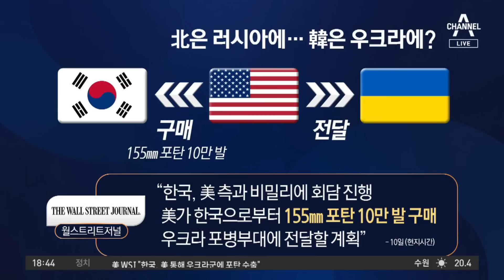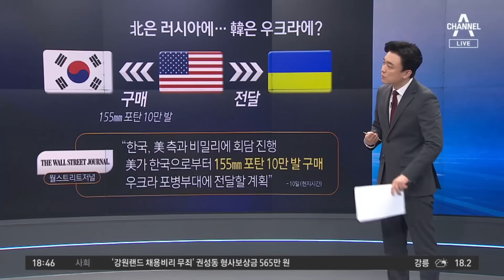우크라 ‘남북 포탄’ 대리전?…美언론 “한국 포탄 10만 발 지원” | 뉴스TOP 10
우크라 ‘남북 포탄’ 대리전?…美언론 “한국 포탄 10만 발 지원”

■ 출연 : 구자홍 동아일보 신동아팀 차장, 김종혁 국민의힘 비상대책위원, 승재현 한국형사법무정책연구원 연구위원, 장현주 전 더불어민주당 민원법률국 변호사

[김종석 앵커]
일단 팩트부터 조금 확인해 보겠습니다. 구자홍 차장. 월스트리트 저널의 보도에 따르면 우리나라가 미국 측과 비밀리에 회담을 진행해서 미국이 한국으로부터 155mm 포탄 10만 발을 구매했고 이걸 우크라이나 포병부대에 전달할 계획이다. 그러니까 사실상 우회로 우크라이나에 무기를 지원하는 것 아니냐. 이런 보도가 나왔어요.

〈평일〉
08시 50분 김진의 돌직구 쇼
12시 00분 뉴스A 라이브
17시 20분 뉴스TOP10
19시 00분 뉴스A

〈주말〉
12시 10분 토요랭킹쇼·뉴스A 라이브
19시 00분 뉴스A